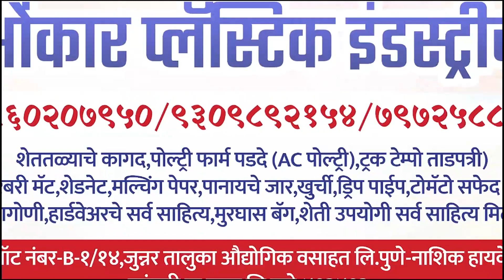चाकण मध्ये भर रस्त्यात द बर्निंग थरार,नाशिक पुणे शिवशाही ने घेतला पेट